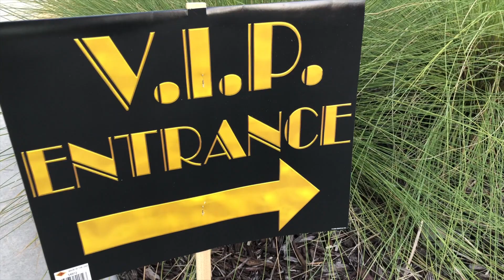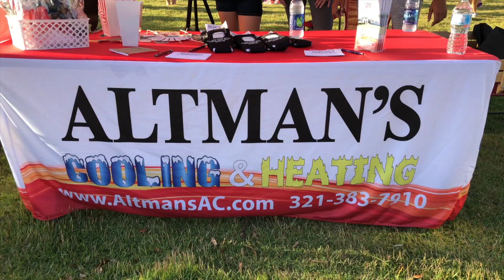Red Carpet 1/2 Marathon, 10K & 5K 2018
Lights! Camera! RUN!
The stars were out for the Inaugural running of the Red Carpet Run on September 23, 2018 in Titusville, Florida.  Coordinated by Running Zone Foundation and supported by various sponsors, this event was great for all!  Enjoy the recap video provided by Simple Media Productions.